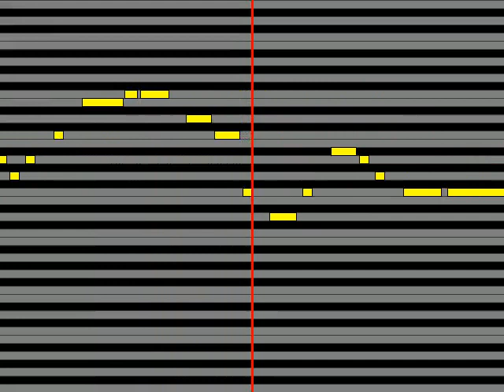【ガイドメロディ】 YOASOBI 大正浪漫